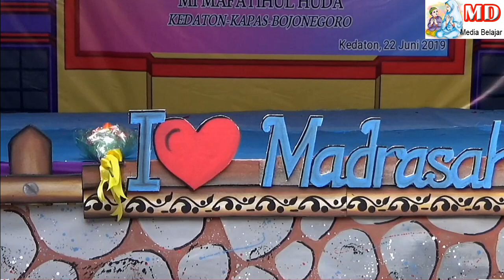❤ Hymne Guru, Jasa Guru & Puisi Paduan Suara Kelas 6 MI Mafatihul Huda Kedaton Haflah Akhirussanah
❤ Hymne Guru, Jasa Guru & Puisi Paduan Suara Anak Kelas 6 MI Mafatihul Huda Kedaton acara Haflah Akhirussanah
PADUAN SUARA INI TAK KUASA MELANJUTKAN NYANYINYA - Lagu Hymne Guru, Puisi, Guruku Tersayang, Jasamu Guru, MI Mafatihul Huda Kedaton Kapas Bojonegoro
Persiapan CEK SOUND & CEK 3 KAMERA HD Run Aplikasi VMIX untuk LIVE ACARA HAFLAH AKHIRUSSANAH di MI KEDATON KAPAS BOJONEGORO, Tembang JEMBAR ATINE Aji Soko.
PENGAJIAN TERBARU Bapak KH. ALI SHODIQIN dari TUBAN JAWA TIMUR di MI KEDATON KAPAS BOJONEGORO
Acara Haflah Akhirussanah & Halal Bihalal MI Kedaton Kecamatan Kapas Kabupaten Bojonegoro.